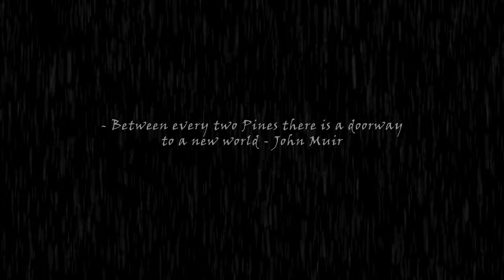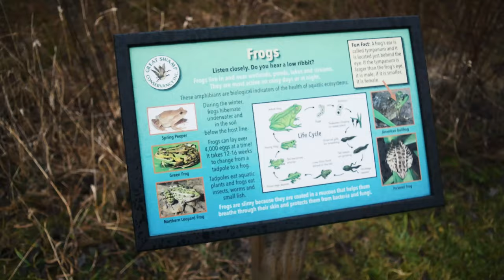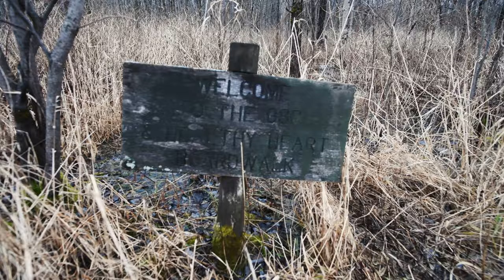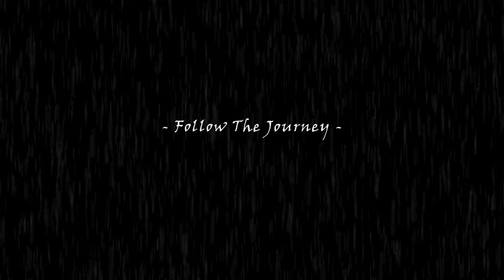A Walk In The Woods - my first cinematic short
My friend and i visited the Great Swamp Conservancy! I brought my camera along and created a short cinematic film.

One of my first cinematic films that i hope to share with you all. If you have any tips and ideas please let me know!